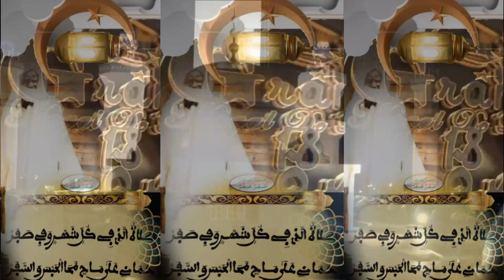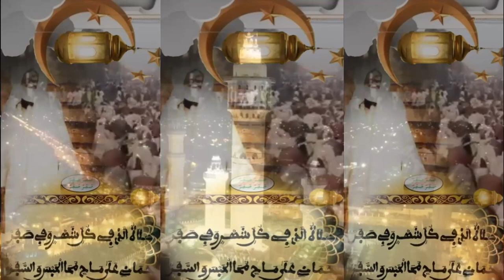Wadial Magal Touba 2022